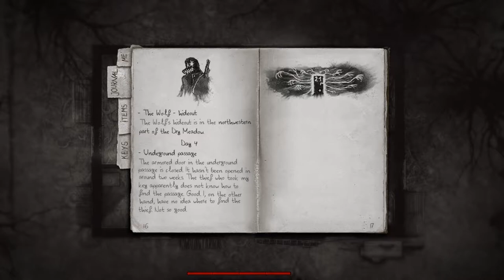Darkwood (Ep. 5 – Day 5-6, Wedding)